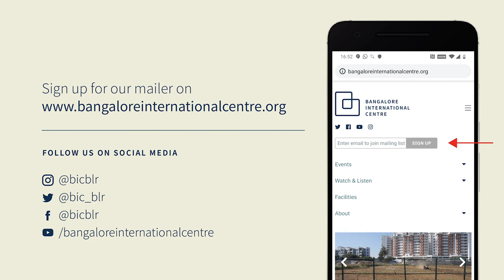Poetry and Politics: John H Bracey Jr. on the Journey from Black Arts Movement to Black Lives Matter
Part 1 of 2 of the Poetry and Politics session.

Historian John H. Bracey Jr. provides an overview of some of the differences and similarities between the Black Arts Movement of the 1960s and the Black Lives Matter movements of today.